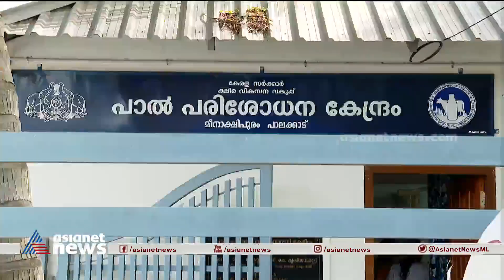രണ്ട് മാസത്തിനിടെ തമിഴ്‌നാട് അതിർത്തിയിൽ ക്ഷീരവകുപ്പ് പിടികൂടിയത് ഗുണനിലവാരമില്ലാത്ത 1200 ലിറ്റർ പാൽ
രണ്ട് മാസത്തിനിടെ ക്ഷീരവകുപ്പ് പിടികൂടിയത്   ഗുണനിലവാരമില്ലാത്ത 1200 ലിറ്റർ പാൽ; പാലക്കാട് തമിഴ്‌നാട് അതിർത്തിയിൽ പരിശോധന ശക്തമാക്കി ക്ഷീരവകുപ്പ്